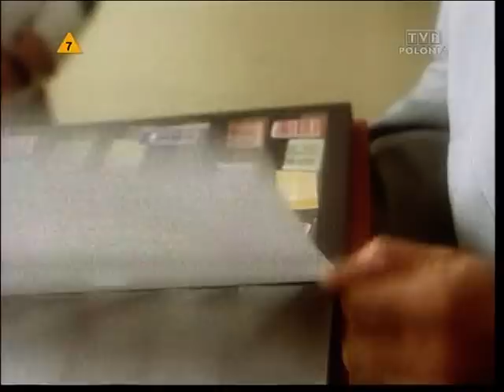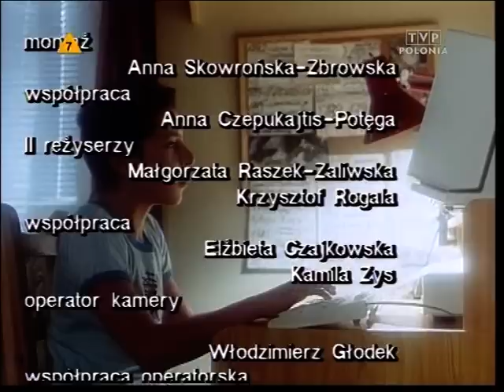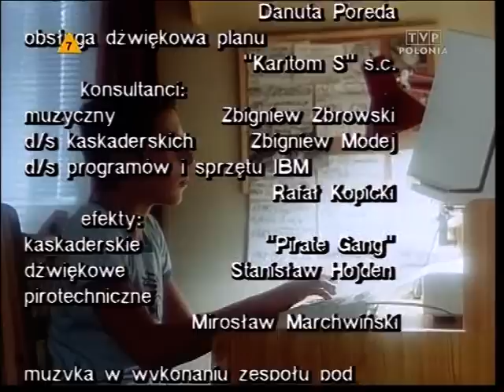Żegnaj Rockefeller.s01E111992.PL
Jedenasta część znakomitego mini serialu produkcji Młodzieżowej Akademii Filmowej 1992.

Żegnaj Rockefeller - trzynastoodcinkowy polski serial telewizyjny dla młodzieży. Serial jest telewizyjną wersją filmu Goodbye Rockefeller.

Nieuczciwy biznesmen, Jacek Namolny oraz jego współpracownicy Matros i Dzięcioł, chcą założyć na terenach obok Młodych Juch składowisko odpadów przemysłowych sprowadzanych z Zachodu. Powiększa swoje tereny kosztem działek mieszkańców tej wsi. Chce zmusić właściciela jednej z nich, Malinowskiego, bezrobotnego ojca Bączka i Misia, do sprzedaży gruntu. Gdy Malinowski się nie zgadza, Namolny postanawia nakłonić go do tego szantażem, porywając jego córkę, Anetę
Obsada aktorska

    Kamil Gewartowski − Bartek Malinowski (głos - Agata Kulesza)
    Paulina Heromińska − Aneta Malinowska (głos - Agnieszka Kotlarska)
    Dominik Łoś − Michał Malinowski
    Jolanta Fraszyńska − Julia Kuczmańska, dziewczyna Michała
    Piotr Fronczewski − Jacek Namolny

    Magdalena Zawadzka − Malinowska
    Marek Barbasiewicz − Malinowski
    Tomasz Preniasz-Struś − Struś
    Agnieszka Czekańska − Beata Ruszkowska
    Ewa Gawryluk − Tamara, asystentka Namolnego
    Jerzy Łazewski − Piotrek Orłowski
    Joanna Mieszkowska − Ola
    Ada Dąbrowska − Jola
    Marek Frąckowiak − Dzięcioł, człowiek Namolnego
    Krystyna Tkacz − dyrektorka liceum
    Wiktor Zborowski − Matros, człowiek Namolnego
    Jerzy Bończak − Leon Jędrys, prywatny detektyw
    Magdalena Wójcik − Izabella Jabłuszko
    Henryk Bista − astrolog Dominik Kajetan Dański
    Grzegorz Klein − anarchista Janusz, chłopak Beaty
    Grażyna Strachota − trenerka Michała
    Joachim Lamża − wuefista
    Andrzej Chichłowski − dentysta
    Tomasz Kozłowicz − nauczyciel Krzysztof Jeleński
    Bronisław Pawlik − ksiądz
    Magdalena Mikołajczak − dziennikarka TV
    Kazimierz Mazur − Słowik, właściciel zajazdu
    Barbara Sołtysik − mama Julii
    Irena Sztyber − uczennica